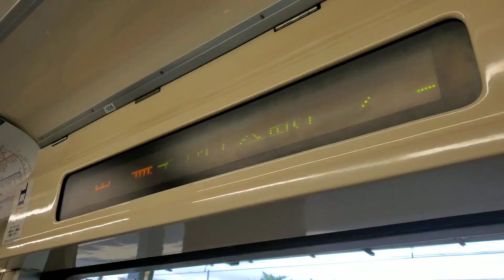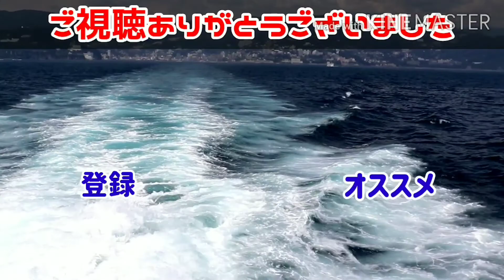【残り2編成！】機器更新前のGTO-VVVF搭載車 西武6000系に乗ってきた。/ 拝島駅→小川駅 2020-09-06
機器更新前の車両は、もうすぐで引退してしまうのだろうか((( ；ﾟДﾟ)))

【SNS】
◆Instagram(鉄道垢)

【使用機材】
◆カメラ……GalaxyS10

★マイプロフィール★
・鉄道大好きな現役学生！
・宮城県仙台市出身の仙台愛　好家😆
・西武池袋線民
・友達0のぼっち

鉄道・旅行・地理・歴史・関連を撮影して動画投稿しています！
皆さんに楽しんでもらえるような動画、編集力を目指します！(絶賛編集特訓中😂)
これからも宜しくお願いしますm(_ _)m